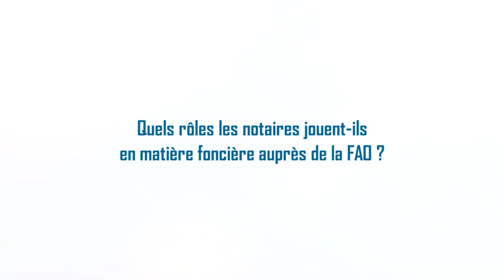Régimes fonciers et directives volontaires par Jean-Maurice DURAND, expert en gouvernance foncière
Jean-Maurice Durand, expert en gouvernance foncière auprès de la FAO @UNFAO présente les défis actuels et le rôle joué par les notaires en matière foncière.
LES «DIRECTIVES VOLONTAIRES pour une gouvernance responsable des régimes fonciers applicables aux terres, aux pêches et aux forêts dans le contexte de la sécurité alimentaire nationale» de l’Organisation des Nations unies pour l’alimentation et l’agriculture (FAO)ont été oﬃciellement adoptées en mai 2012. La FAO et l’Union internationale du notariat (UINL) ont signé un accord portant sur leur diffusion et leur mise en œuvre le 8 janvier 2016. Les Directives volontaires sont devenues un document de référence pour de nombreux États, des organisations internationales, notamment la Banque mondiale, et les acteurs du foncier dans le monde. Un document destiné aux notaires portant sur l’utilisation des Directives volontaires devrait être présenté prochainement.

📅 Prochaine vidéo "les notaires vous répondent !" : mai 2021 !